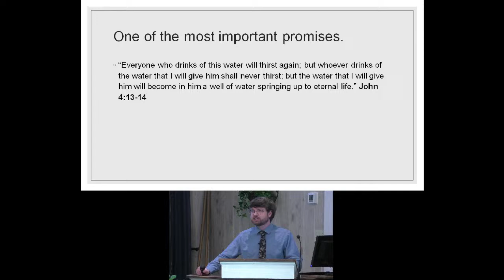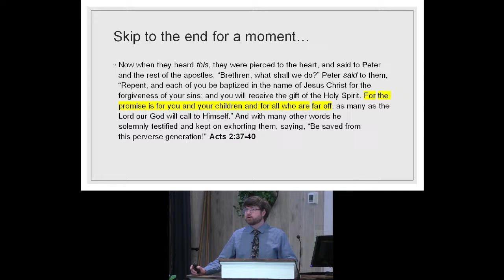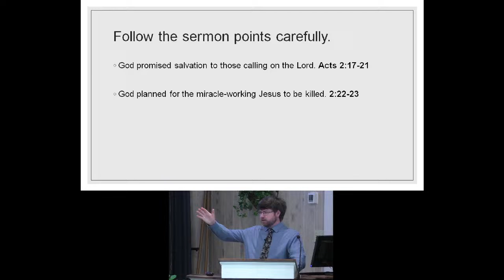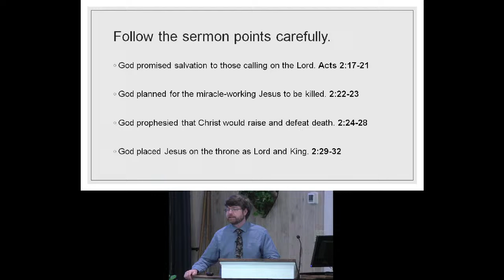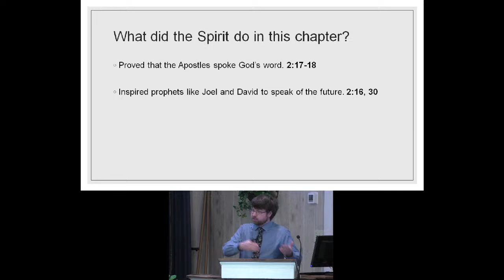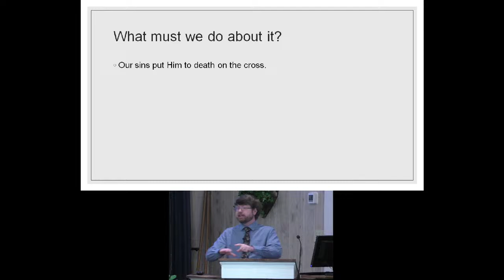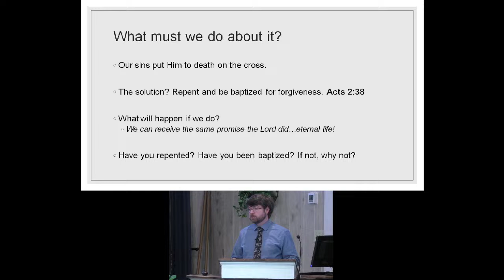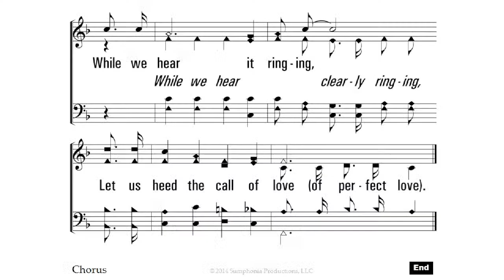Winter Lectures - You Can Have Eternal Life - Jeremy Jones